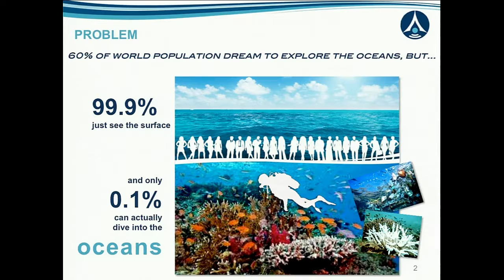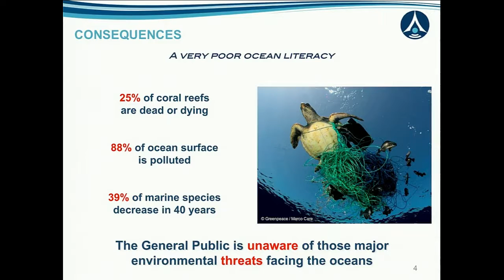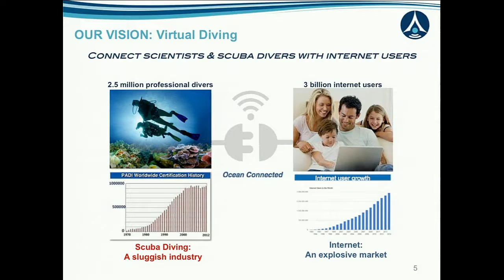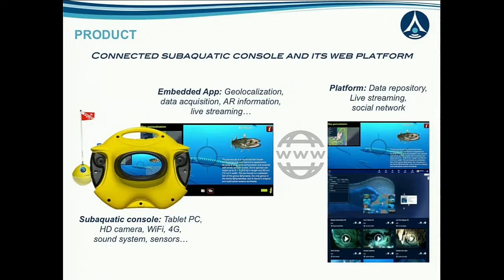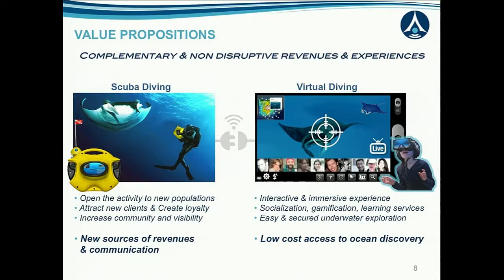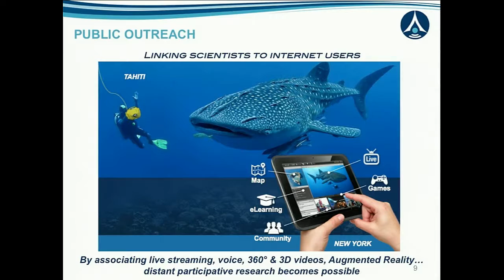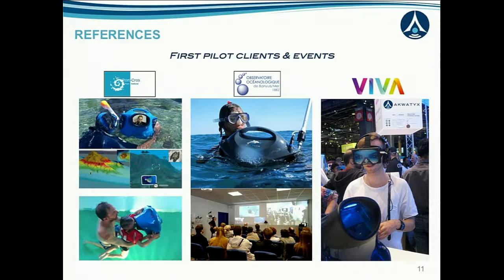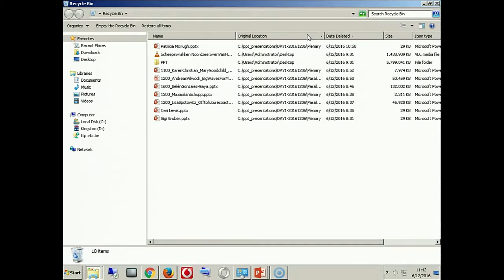CommOCEAN2016 - Alain Dinis (Akwatyx)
OceanConnected: A virtual dive project

Presentation by Alain Dinis (Akwatyx) in the session "The fundamentals of science communication - Reaching out to the public" at the international conference CommOCEAN2016 at 6 December 2016 in Bruges, Belgium.